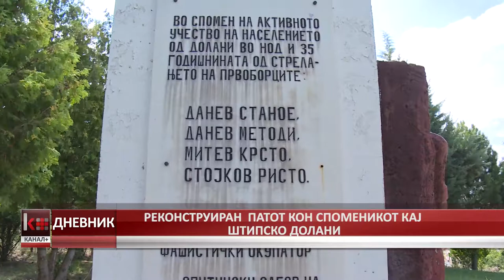РЕКОНСТРУИРАН ПАТОТ КОН СПОМЕНИКОТ КАЈ ШТИПСКО ДОЛАНИ